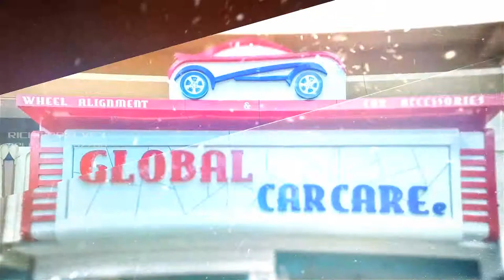Specialised Aluminium Cladding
Ad by
Richmedia Karthik